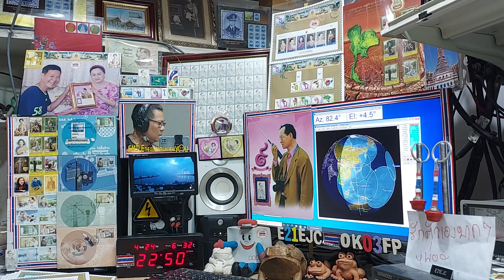JL1MZP cw qso with E21EJC on Satellite DOSAAF-85 (RS-44) 24 APRIL 2021